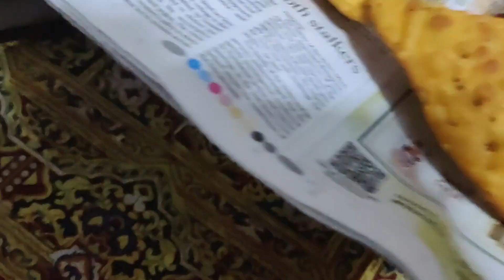The Gujiya Vlog | कुछ ही घंटो में हलवाई बने 😜 - Single Ticket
Gimbal around 5000rs
Gimbal around 10000rs
GoPro hero 8
Gopro Hero 8 (Bundle Pack)
Gopro Memory Card
Ulanzi case for GoPro 7
Ulanzi case for GoPro 8
GoPro external battery
GoPro accessories
GoPro Bag
Gorilla Tripod
Boya MM1 (Directional mic)
Boya M1 (Collar mic)
GoPro Mic Adapter
Portable Charger 10000 mah
Portable Charger 20000 mah
WD 2tb Hard Disk
iphone 11
OnePlus 8
OnePlus 8 Pro